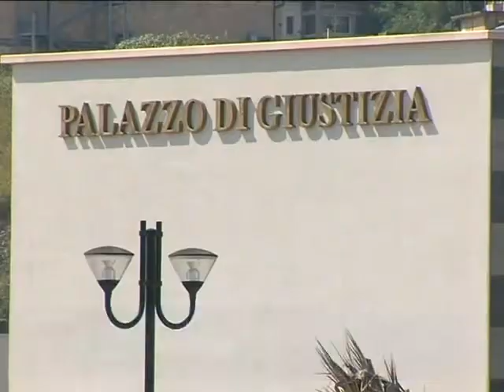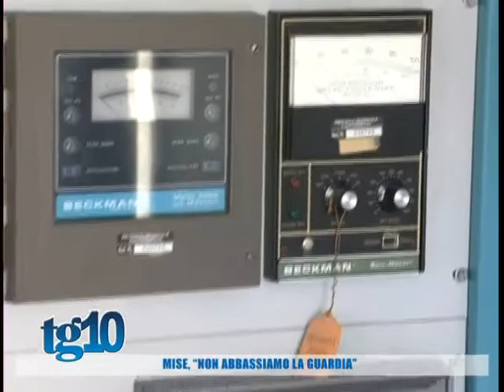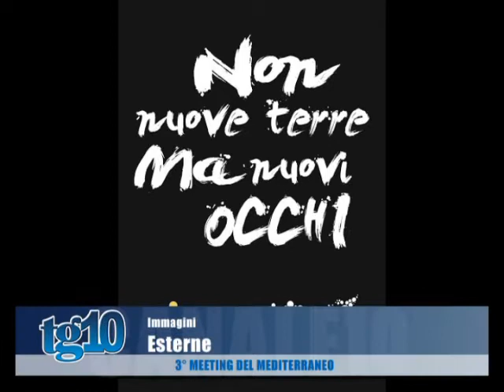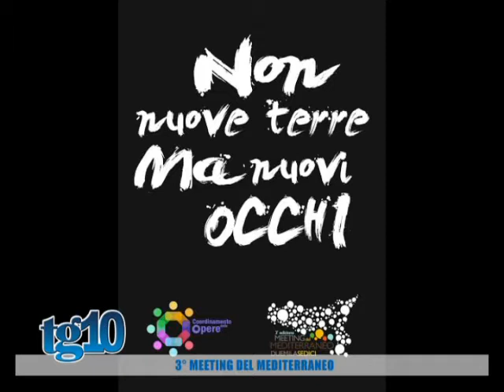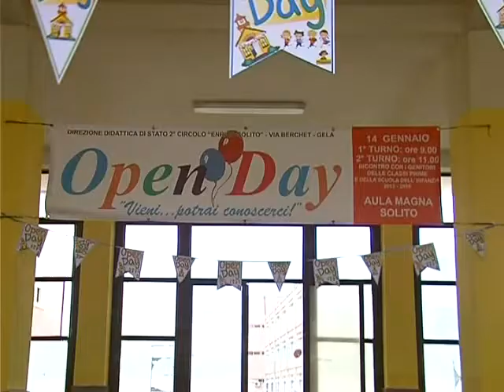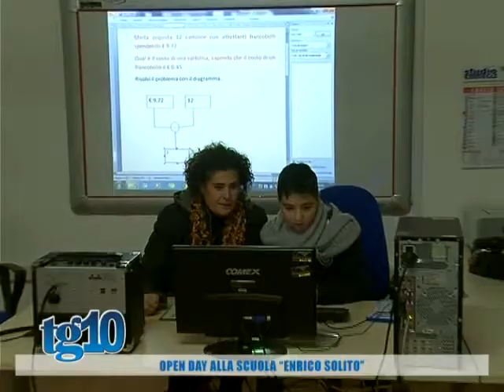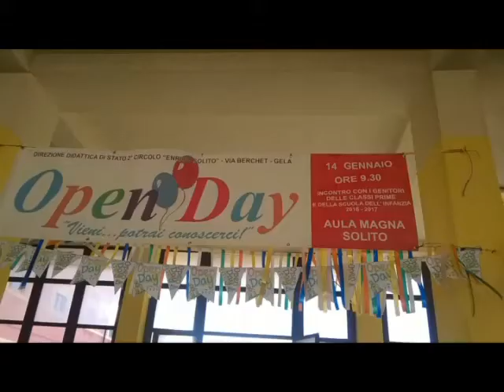Tg10 del 13 01 2016